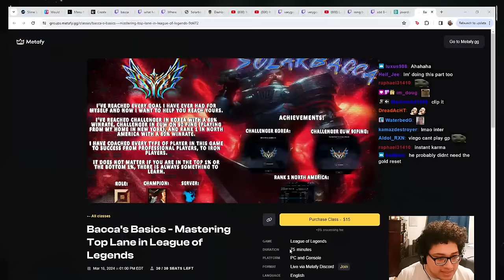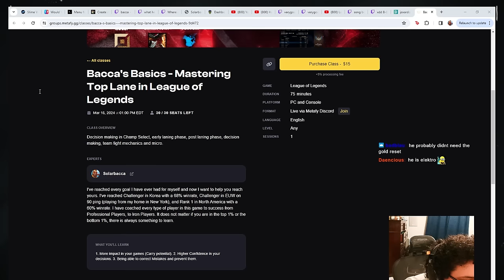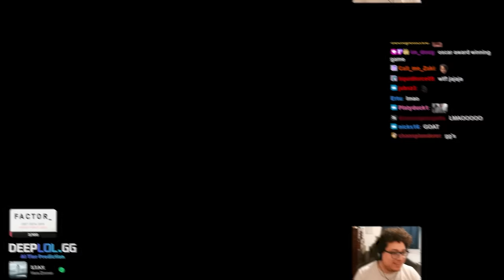Gangplank, But Every Barrel Wipes Out The Enemy...